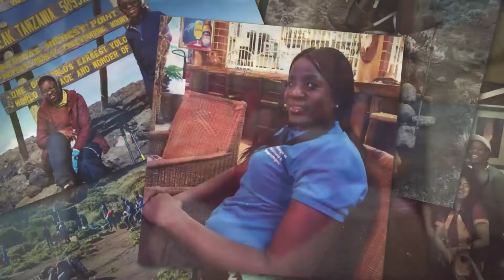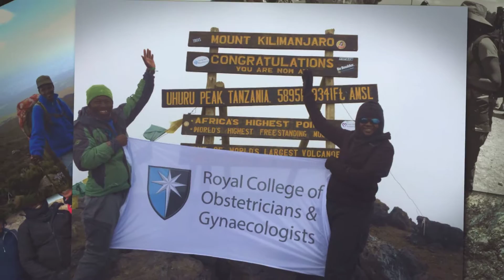KiliClimb - Sola Irukwu & Tomi Coker // © 2016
Sola Irukwu and Tomi Coker, both leaders from Jesus House embark on a personal mission to conquer Mount Kilimanjaro. It is a feat that will see them draw not only from their inner most strengths, but certainly also from God's grace! This is a taste of their experience.

© 2016 Jesus House Multimedia Department